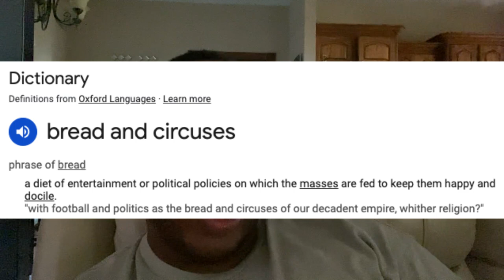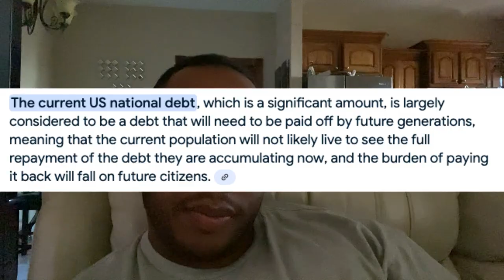They Sit Back and GET RICH while Watching You PLAY a RIGGED GAME!